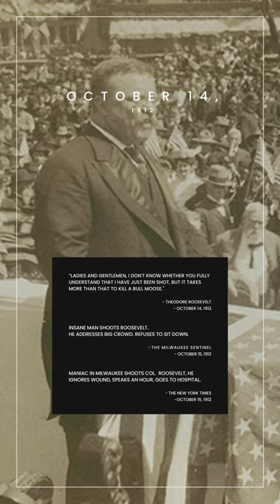On this day in history, October 14, 1912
On October 14, 1912 Teddy Roosevelt was grinding' it out on the campaign trail. He was running for his third term after taking a break prior to serving 2 terms as President of the United State. Politics were absolutely TOXIC at this time. Roosevelt was inaugurated after President William McKinley was assassinated. Murdered by an anarchist.

Now in his third election cycle, breaking from the Republican Party, Roosevelt ran on the progressive platform that would be come to known as The Bull Moose Party. A combination of Republicans and Democrats, Roosevelt was the added to the ballot, breaking from the traditional two party system.

In Milwaukee that evening, October 14, Roosevelt was giving a speech, when the Bavarian born man, John Flammang Schrank fired a single bullet from a .38 Revolver aimed for Roosevelt's head. The shot was an epic fail. Schrank missed and the bullet struck Roosevelt in the chest.

What followed is one the most important moments in history.

"Ladies and gentlemen, I don't know whether you fully understand that I have just been shot; but it takes more than that to kill a Bull Moose." Roosevelt said. He went on with his speech and refused to sit down. When he finished, only then did Roosevelt go to the hospital.